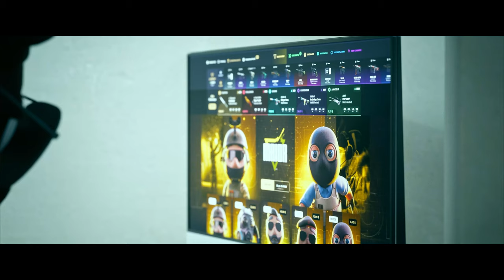¡LAS MEJORES MULTIKILLS DE LOS PROS EN CS2!